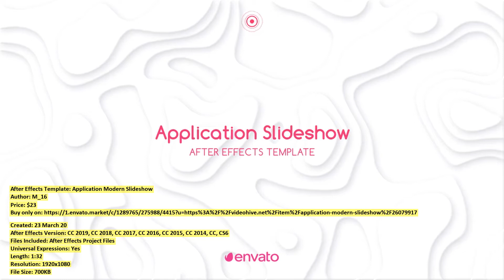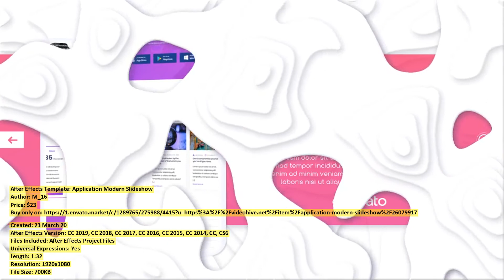Application Modern Slideshow | After Effects Template | VideoHive 26079917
Created: 23 March 20
After Effects Version: CC 2019, CC 2018, CC 2017, CC 2016, CC 2015, CC 2014, CC, CS6
Files Included: After Effects Project Files
Universal Expressions: Yes
Length: 1:32
Resolution: 1920x1080
File Size: 700KB
Media Placeholders: 9
Text Placeholders: 11
Category: (product-promo)

Description: Project features Full HD Resolution Help File Included Photo or Video Modular Structure 25+ Website Icons...
Dear author M_16, if you believe any that the use of the project preview on this channel are not legitimate, please write to e-mail and we will delete your video within 24 hours.